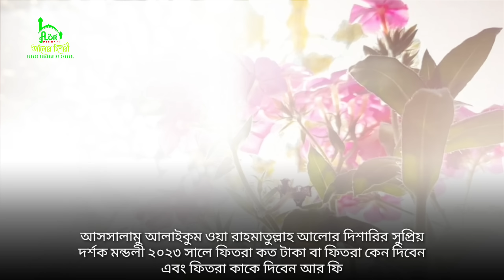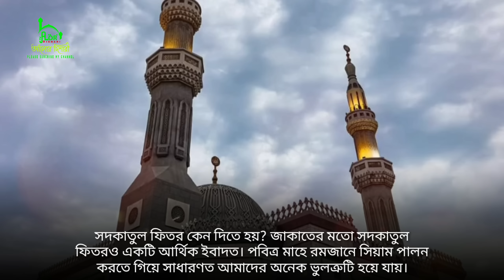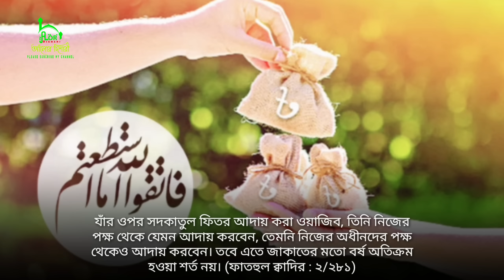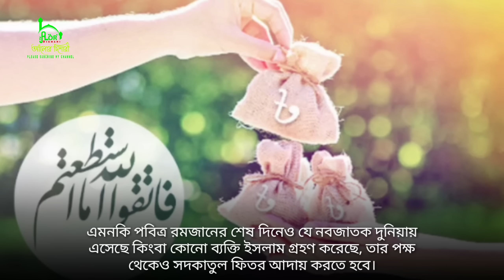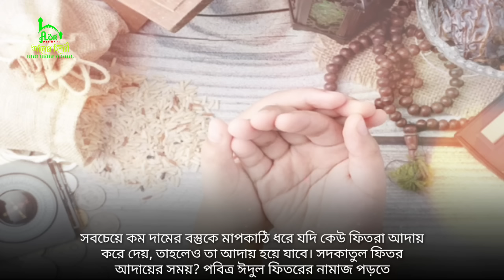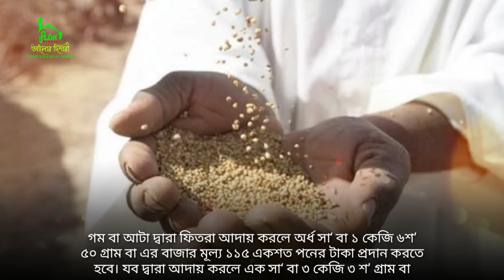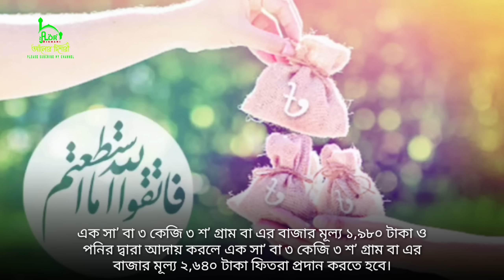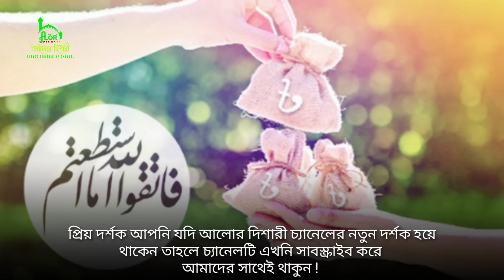2023 সালে ফিতরা কত টাকা? ফিতরা কেন দিবেন এবং কবে? How much is Sadaqatul Fitr in 2023? Alor Dishari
2023 সালে ফিতরা কত টাকা? ফিতরা কেন দিবেন এবং কবে? How much is Sadaqatul Fitr in 2023? Alor Dishari